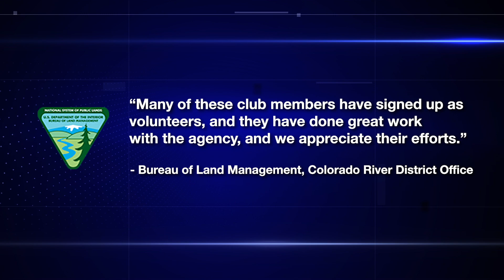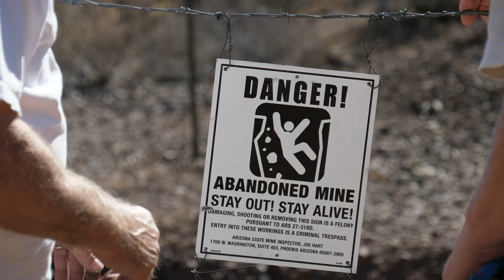Four-Wheeling Volunteers Patrol Arizona's Abandoned Mines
Arizona has a long history of mining that’s left thousands of abandoned mines around the state. People have fallen into these mines, and some have even died. But as Cronkite News reporter Jordan Evans found out there’s one group of volunteers in Lake Havasu City that’s trying to close up some of these mines and keep people safe.